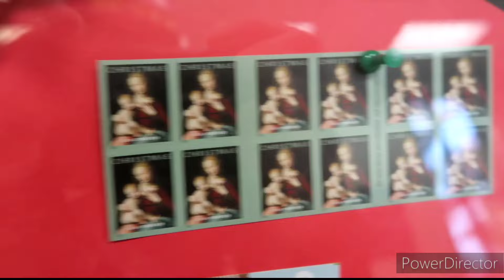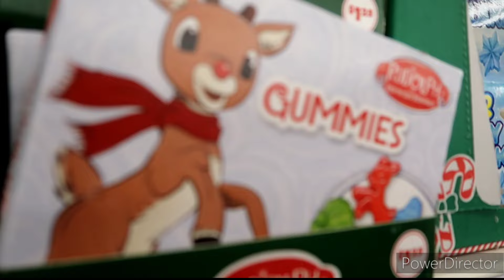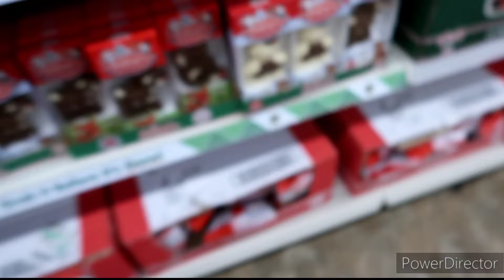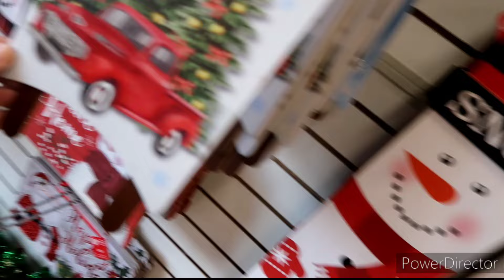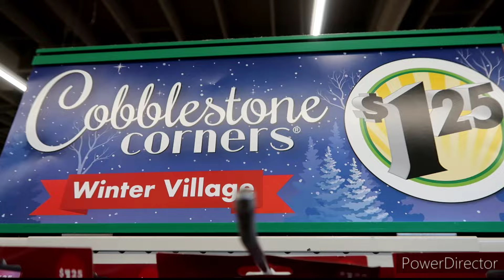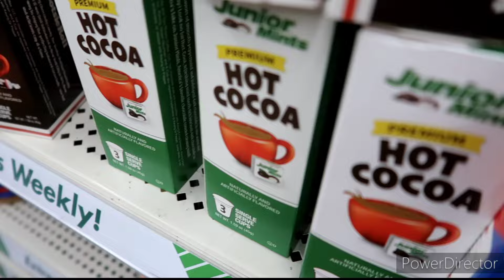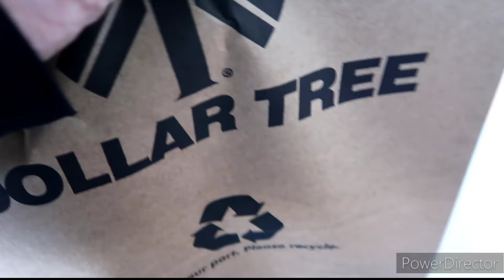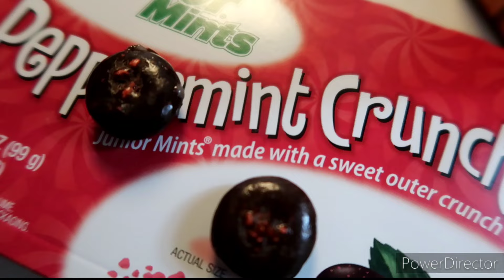DOLLAR TREE Early Christmas Kreepn' ft. Cobblestone Corners Mini Christmas Village 2024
Dollar Tree Christmas Kreepn 2024